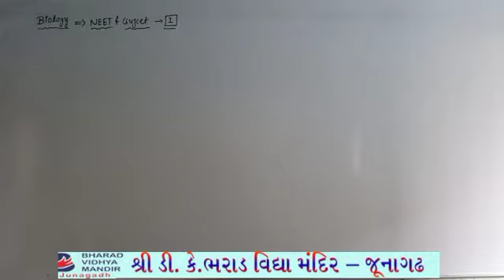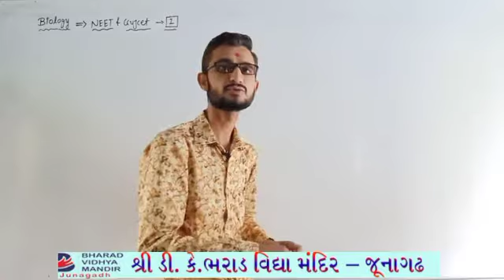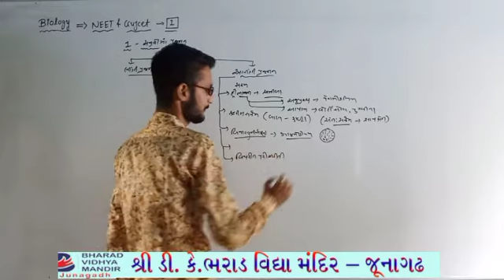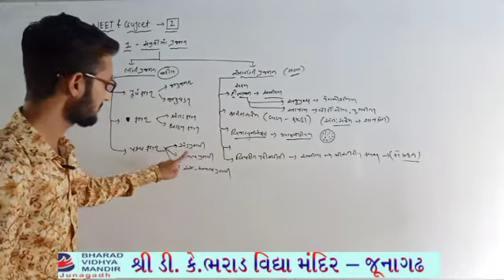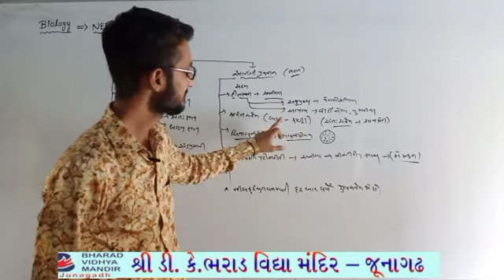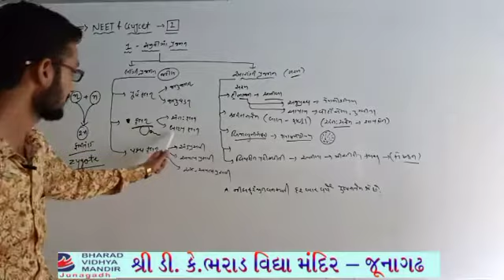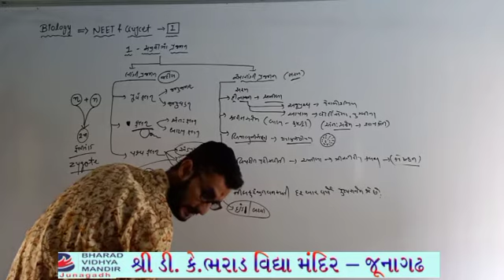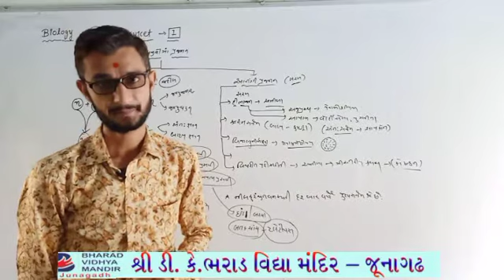ધોરણ 12 બાયોલોજી : નીટ/ગુજકેટ lec.1 : ભરાડ વિદ્યામંદિર-જૂનાગઢ